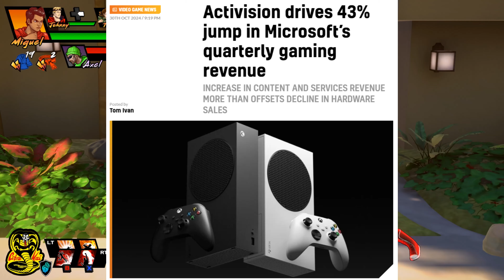Microsoft KILLS Any Reason To Buy A PS5 Pro With Gigantic Xbox Announcement! Sony Is So MAD!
This is very good news for Xbox console fans and owners. Honestly, it helps you breath a bit easier because it shows Microsoft has no reason to not support the console going forward.